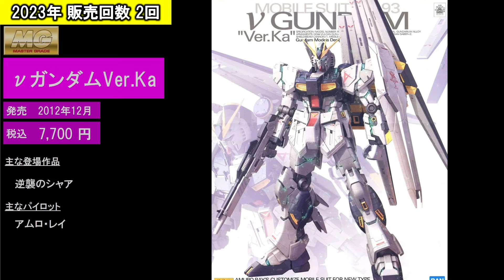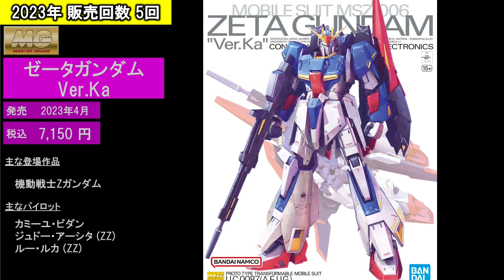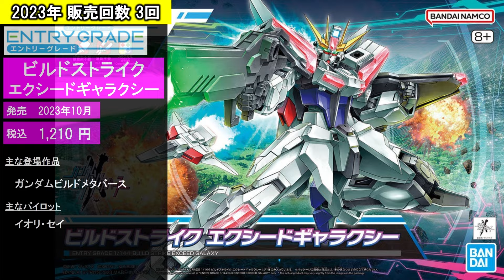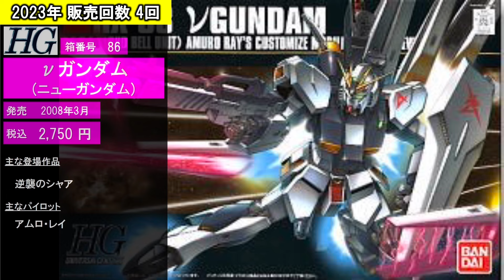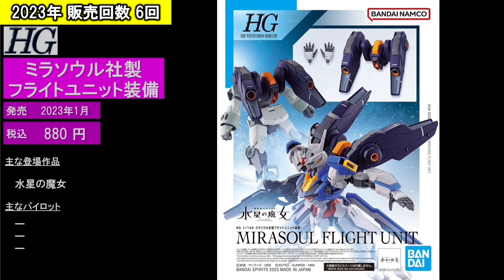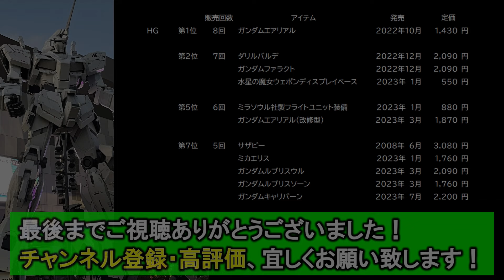2023年 ガンプラ再販回数ランキング 【2024年1月更新 ガンダム プラモデル GUNPLA RANKING】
■目次■
  0:00　オープニング
  0:34　PG
  1:02　MGSD
  1:27　MGEX
  1:54　FULL MECHANICS
  2:38　MG
  4:40　EG
  5:14　RG
  7:37　番号付きHG
  9:17　HG
10:58　エンディング

　蒲鉾さちこ様 「踊る、宇宙の中で(Dancing,at Universe)」